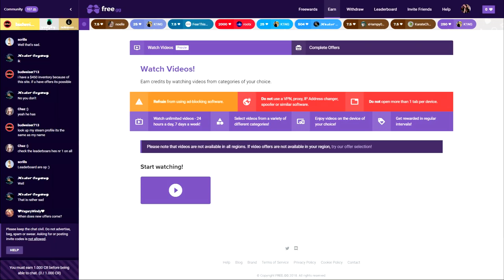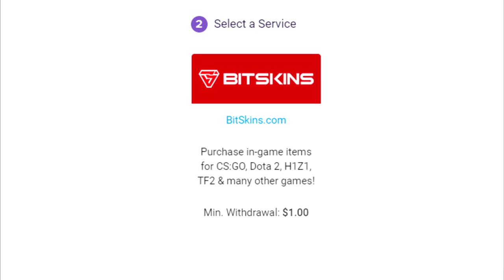this is why i'm not a boosted Legendary Eagle..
Im not Global Elite, I'm not Silver, I'm somewhere in between
Comethazine - Walk (Dir. by @_ColeBennett_)